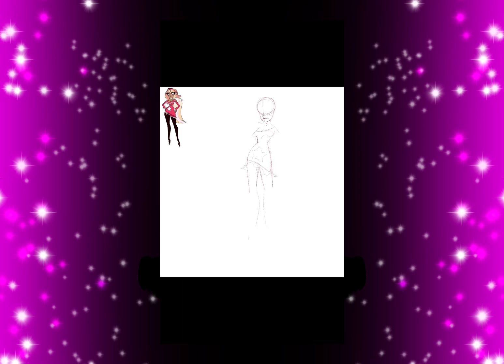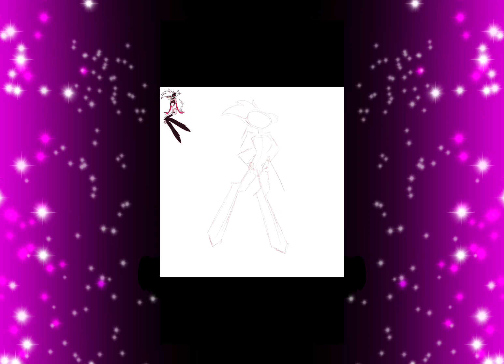My Best Hellaverse Fanart! 🗡️🎀🤍